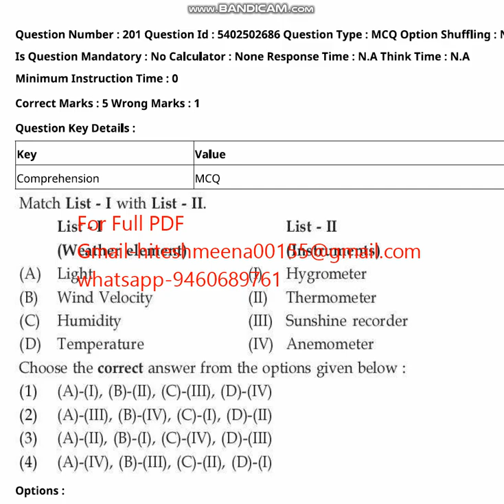CUET UG AGRICULTURE 2023